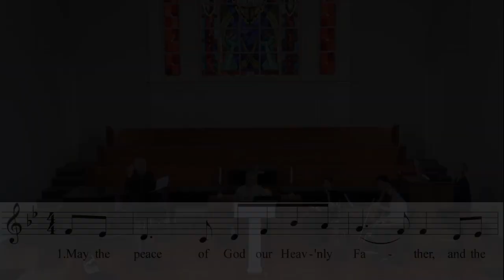The New Israel, July 12, 2020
John Higgins, who was an NCC member for seven years, filled the pulpit this Sunday! John runs a YouTube channel called The Bible is Art that produces videos explaining the literary artistry of the Bible. He is married to Jillian and has three children: Briasson, Ella, and Lola Bea. John lead us on an excursion back into our "Wind & Flame" series. John's message is entitled "The New Israel," based on Acts 4:32-5:11.